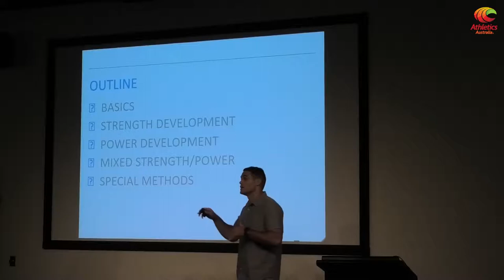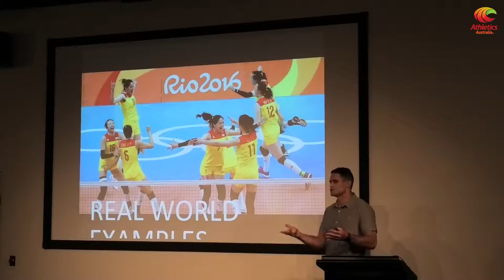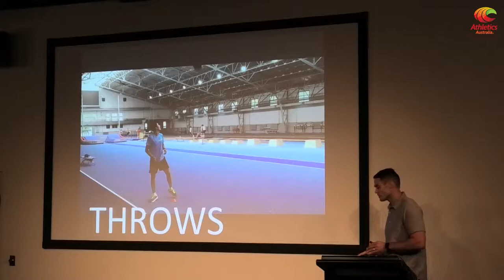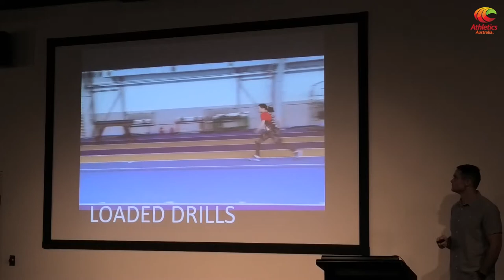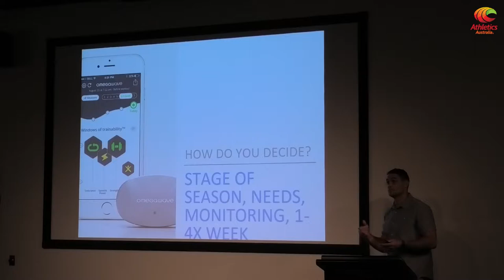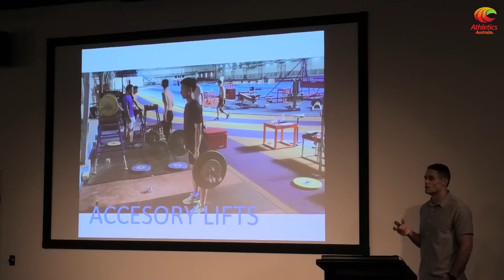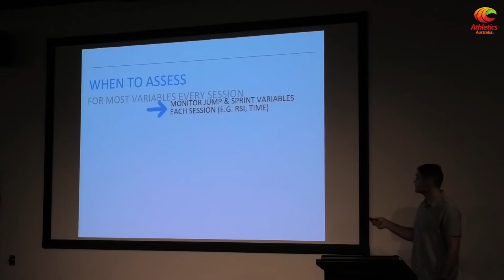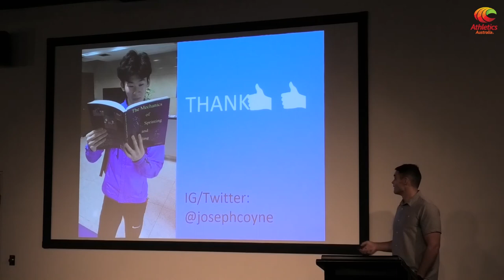Strength and Power Development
Strength and Power Development for Sprinters, presented by Joseph Coyne.

Delivered as part of the Stronger, Faster, Healthier - Athletics Australia Sprints Conference in 2019.

Topics include :
1) The basics of strength and power for sprinting
2) Strength development for sprinters
3) Power development for sprinters
4) Mixed strength/power for sprinters
5) Special training methods for sprinters